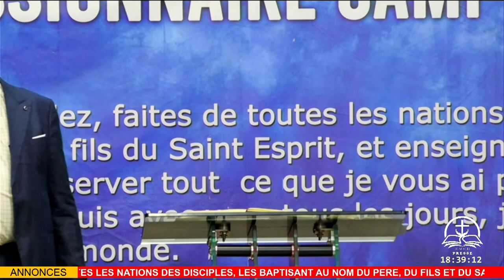Culte du mercredi, 02 Mars 2022 avec l'Ancien Jean Léon KIME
Thème: "D'OU VIENT LA FORCE DU PLUS QUE VAINQUEUR"
Lecture: Romains 8:37
               Daniel 1:8; 1:17-18; 3:18,28-29, 5:23
               Josué 23:6,7,11
               Esther 3:2, 4:15-16